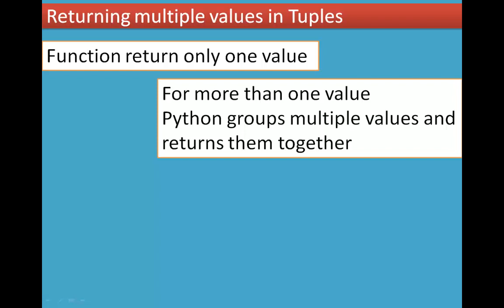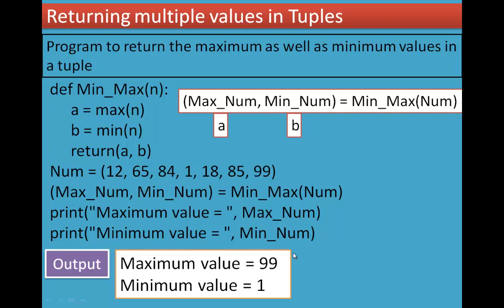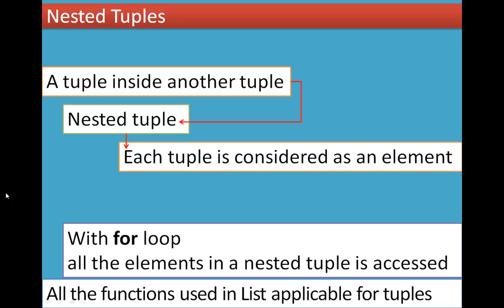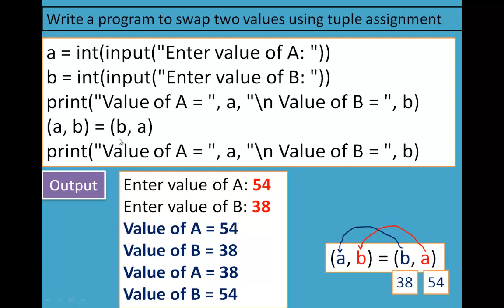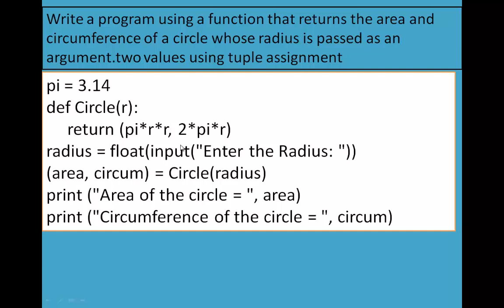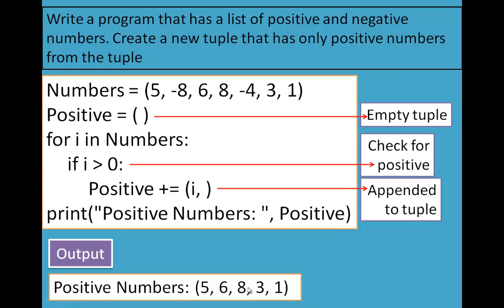11/14 Chapter 9 Lists, Tuples, Sets and Dictionary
9.2.6 Returning multiple values in Tuples
9.2.7 Nested Tuples
9.2.8 Programs using Tuples